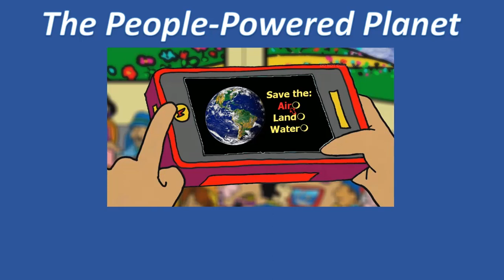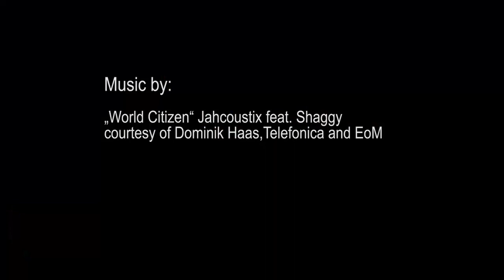Dr. Riane Eisler! Barbie & Ken -- in Partnership?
“Has a doll long criticized for perpetuating outdated gender norms and unrealistic body image become a feminist icon?”  NPR asked; “The movie takes place largely in Barbieland, a candy-colored, women-centered utopia where Barbies hold the positions of power (all of the jobs, really, except for "beach") and Kens are essentially peripheral.”  The Kens revolt - take over, start wars with each other, and try to dominate.

We invited Dr. Riane Eisler, the distinguished author of “The Chalice and the Blade” to give us her perspective on the “Barbie” movie.  In "The Chalice and the Blade” Riane tells a new story of our cultural origins. She shows that war and the “war of the sexes” are neither divinely nor biologically ordained.  Her research reveals that human society originated in female/male partnership but was then coerced into a dominator society. She goes on to show us that a better future is possible in partnership!  Anthropologist Ashley Montagu called it “the most important book since Darwin’s Origin of Species”.

Dr. Riane Eisler is President of the Center for Partnership Studies and has received many honors, including honorary Ph.D. degrees, the Alice Paul ERA Education Award, and the Nuclear Age Peace Foundation's 2009 Distinguished Peace Leadership Award, and is featured in the award-winning book Great Peacemakers as one of 20 leaders for world peace, along with Mahatma Gandhi, Mother Teresa, and Martin Luther King.  She keynotes conferences worldwide, with venues including the United Nations General Assembly and the US Department of State.

Power of Partnership Podcast

Go to TheWorldIsMyCountry.com/club and sign up FREE to get the zoom link and password so you can interact and ask questions of our future guests during the People-Powered Planet podcast.

Producer, Director: Arthur Kanegis.  Producer: Melanie N. Bennett